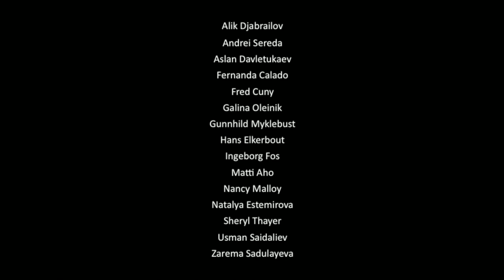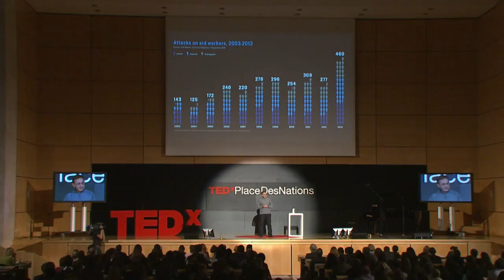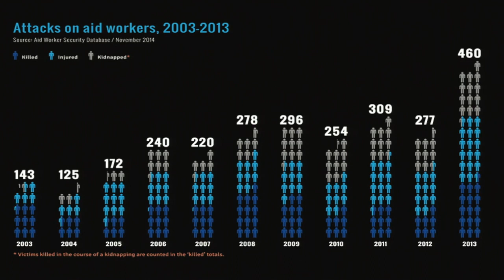Vincent Cochetel: I was held hostage for 317 days. Here's what I thought about…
Vincent Cochetel was held hostage for 317 days in 1998, while working for the UN High Commissioner on Refugees in Chechnya. For the first time, he recounts the experience — from what it was like to live in a dark, underground chamber, chained to his bed, to the unexpected conversations he had with his captors. With lyricism and power, he explains why he continues his work today. Since 2000, attacks on humanitarian aid workers have tripled — and he wonders what that rise may signal to the world.